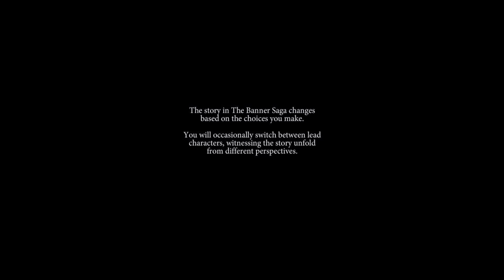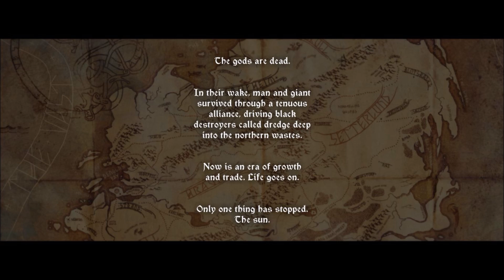The Banner Saga Episode 1 "Adorable Giant Vikings."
A new week and a new Let's play! this should be fun!